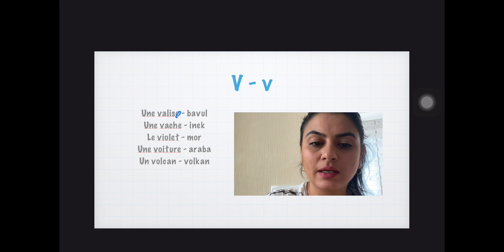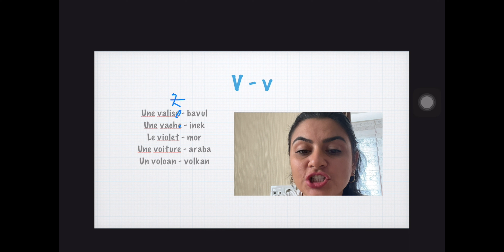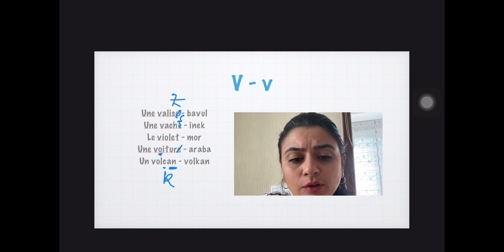Lecture en Français / Fransızca okumayı öğreniyorum / V-v harfi